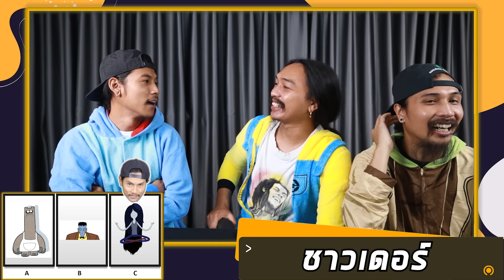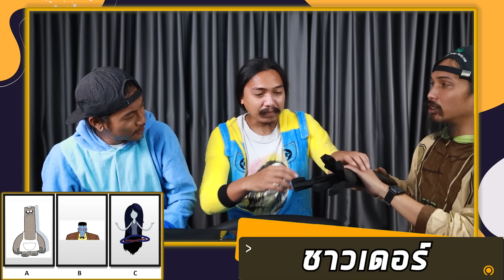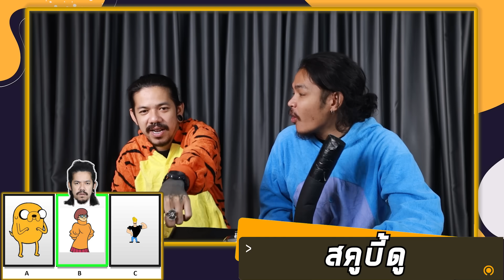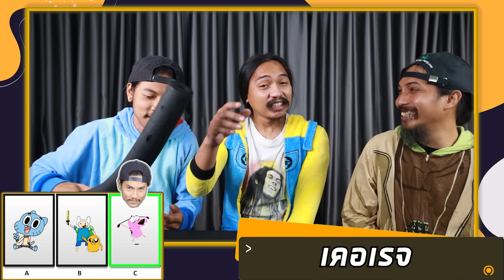OHANA บ้าทาย EP.28 : ทายการ์ตูนเน็ตเวิร์ค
วันนี้พวกเรา OHANA มาเล่นเกมทายตัวละครจาก การ์ตูนเน็คเวิร์ค โดยทีมงานจะมีชื่อตัวละครและตัวเลือกให้ 3 ตัวเลือกให้แต่ละคนเลือกมา 1 ข้อหากตัวละครที่เลือกตรงตามชื่อตัวละครได้คะแนนไปเลย จะสนุกสนานแค่ไหนเชิญรับชมได้เลย
[พูดคุยสอบถาม]
เพจ ohana